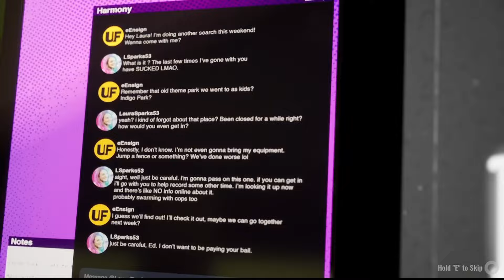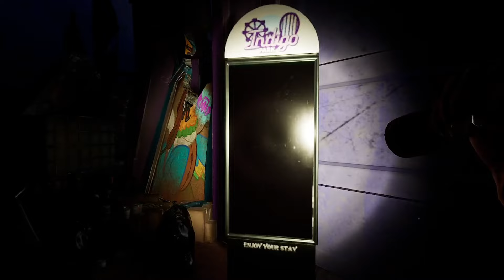Welcome To Indigo Park - Indigo Park - Episode 1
Valentine Skeleton And I Are Back. This Time We Are Playing The New Indie Horror Game, Indigo Park. Watch As I Cower And Yelp At All The Horror And Jump Scares As We Explore This Long Abandoned Park.

Artwork by Valentine Skeleton. Check Her out on Instagram.